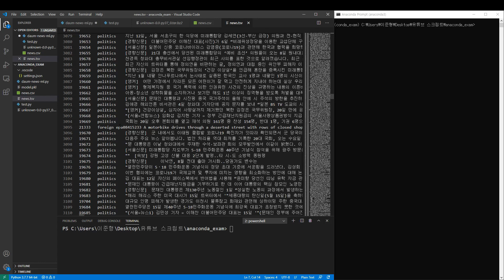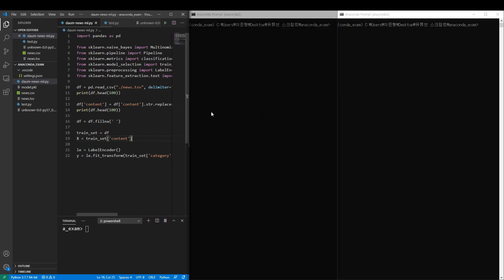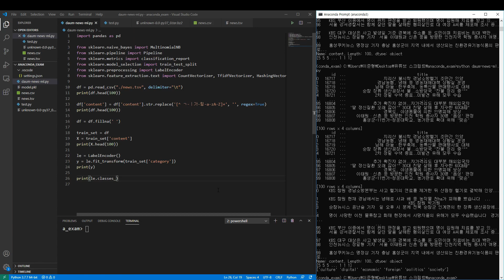예비 개발자를 위한 개발 영상 - 023.ML을 위한 데이터 전처리와 라벨 인코딩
이메일